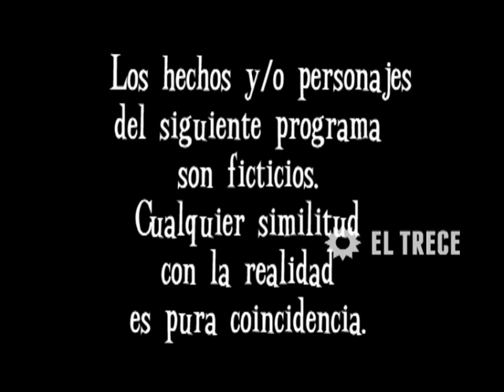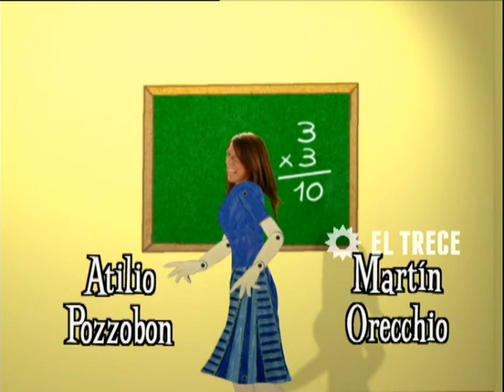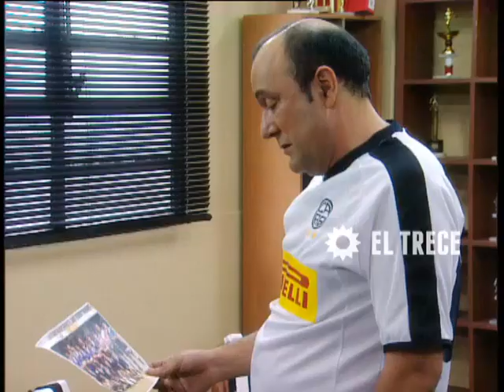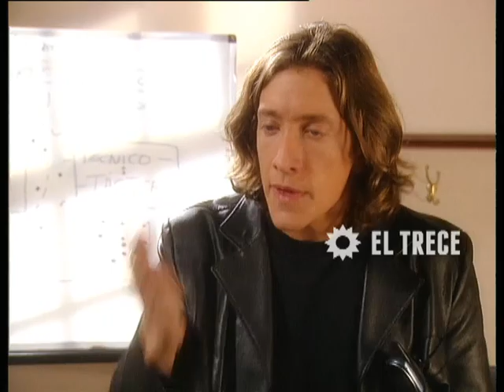Son amores - Capítulo 303